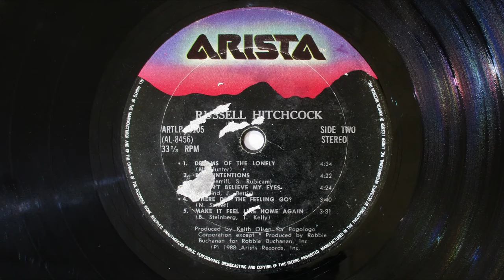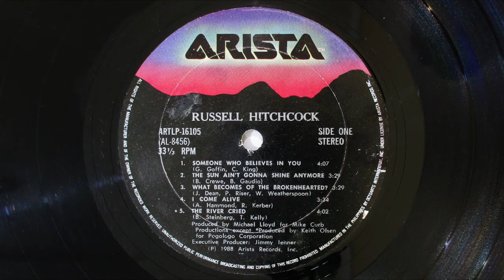Russell Hitchcock - Someone Who Believes In You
1988 Arista Records, Inc.
SME On behalf of: Arista

The picture of packaging at the beginning came from the internet because the packaging of this vinyl record was destroyed by flood last 2011.